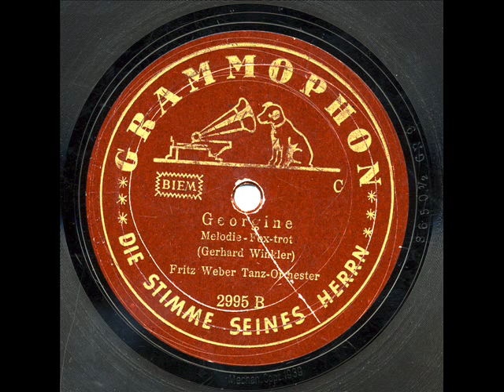Georgine (Fritz Weber Tanzorchester, Juli 1939)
GRAMMOPHON 2995 B, Matr. 8650 1/2 GR 9.
"Georgine" - Melodie-Foxtrot (Gerhard Winkler).
Fritz Weber Tanzorchester